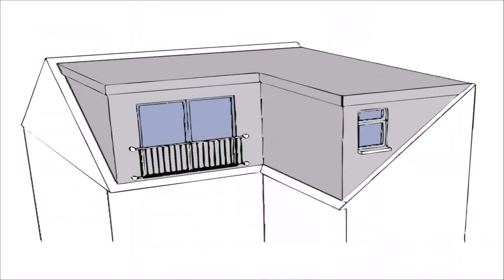Loft Conversion Architect Kingston (see description)